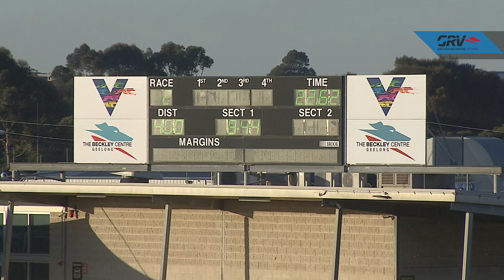GEL TUE 29 JUN 21 R2